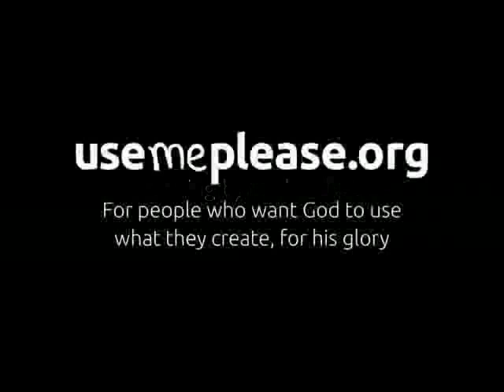The key is the key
Is there such a thing as a free key to open a free door?
Making and insight by Lucy, recording by Richard Coan